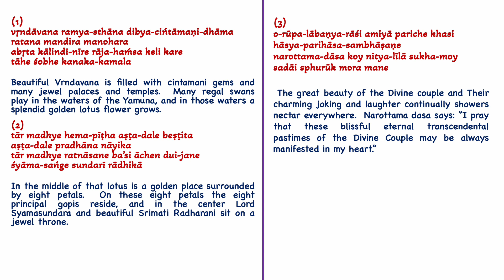Vrindvana Ramyasthana ...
This Vaishnava Song was composed by Srila Narottama Das Thakura. He sang about the beautiful Vrindavana with Radha Krishna at the centre.